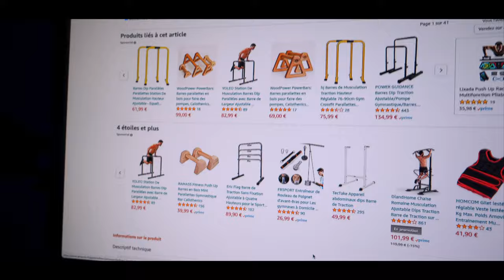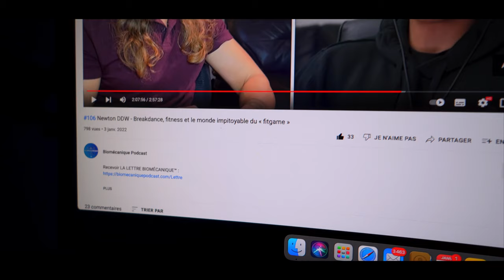SESSION STREET LIFTING ET BENCH PRESS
Yo les dragons 🐲

Nouvelle vidéo ❗❗❗

SESSION STREET LIFTING ET BENCH PRESS! "OBJECTIF BEST NATTY"

🔥 No fake just training 🔥

Notre équipement vidéo
Notre équipement de sport
Notre équipement informatique